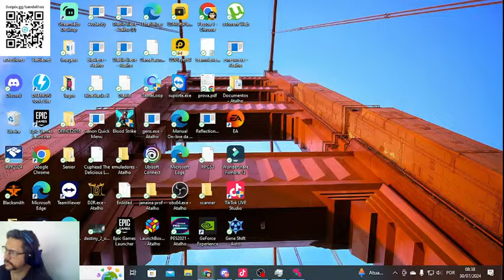ANGER FOOT- Bem vindo a Sh1t c1ty, quero meu tenis, CHUTANDO AS G@NGU3S DAQUI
Steam: Sandalhas

Steamcraft: Sandalhas